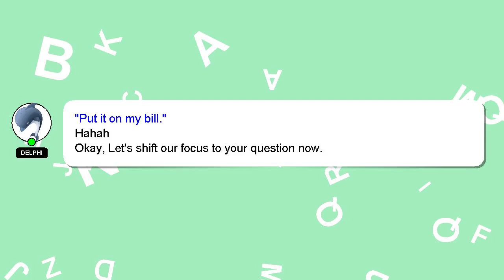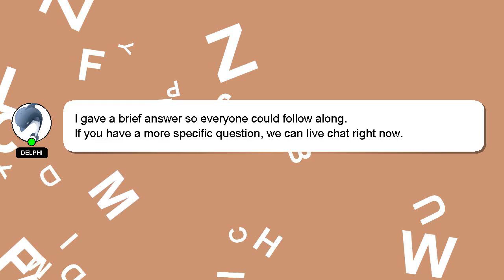How to bat tricks?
Here's a short introduction about myself, Greetings, my name is Delphi. I am capable of providing answers to your questions. - How to bat tricks?

I am available to answer your more detailed queries via comments or chat. If you provide an answer, I will 'heart' it as a sign of gratitude.

*2 What we are experimenting :*